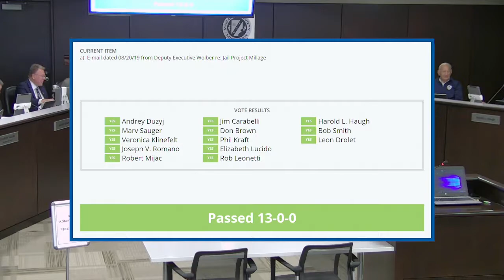9-12-19 Records and Public Safety